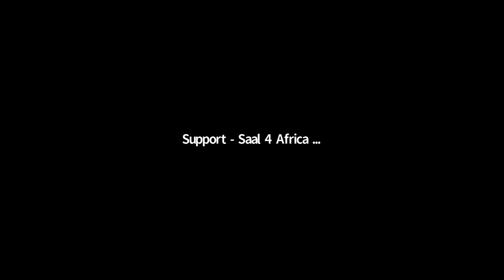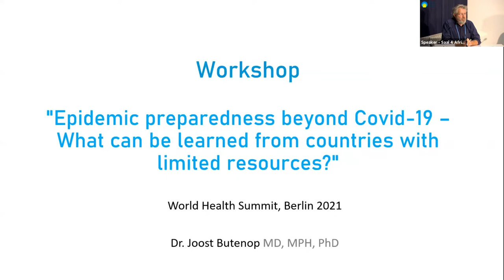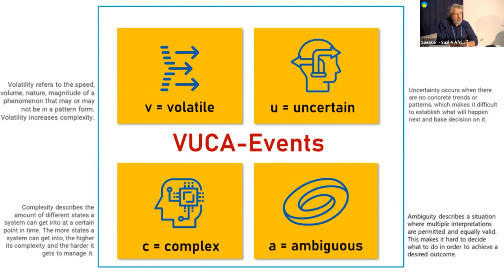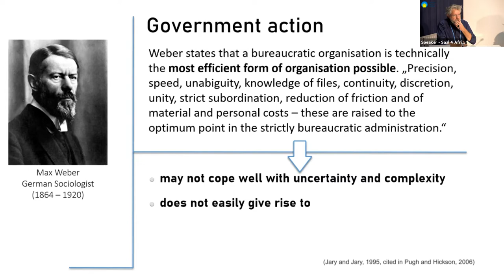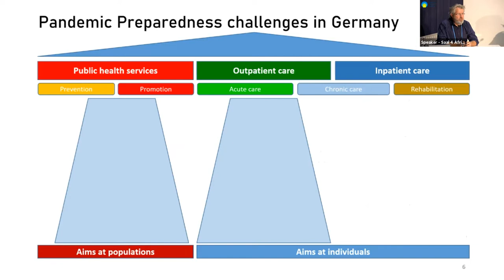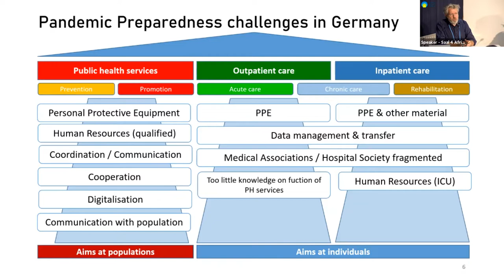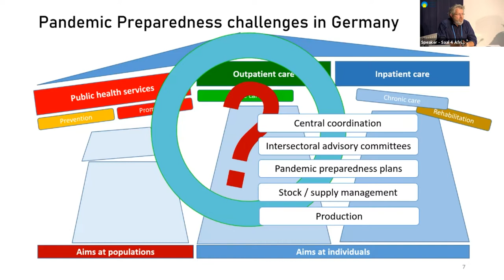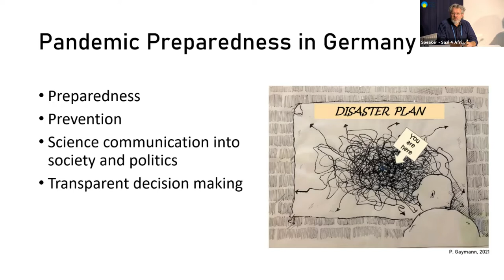WS 17 - Epidemic Preparedness beyond COVID-19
Pandemics did not take much public attention in Europe and other industrialized nations during the last decades and before the COVID-19 outbreak. Also preparedness and response systems have not been adequately looked at in Germany. This panel focuses on recent epidemics which occurred in countries with limited resources. Many of them appeared regionally but repeatedly. A few of them developed into pandemics.

The workshop will discuss several successful partnership-based projects from OECD DAC-listed countries that demonstrate how epidemic outbreaks can be detected and prevented at an early stage. The participants will explore the question of what countries in the Global North can learn from successful epidemic preparedness and response projects in the Global South. The focus will be on strengthening health systems through support and improvement of routine surveillance systems and continuous planning, revision, and implementation of detection, preparedness, and response plans.

The discussion is less about current control strategies on COVID-19 and more about other known infectious diseases that can cause epidemics - for example, acute meningitis, cholera, dengue or Zika fever, diphtheria, pertussis, polio, malaria, measles, viral haemorrhagic fevers such as Ebola, and others.